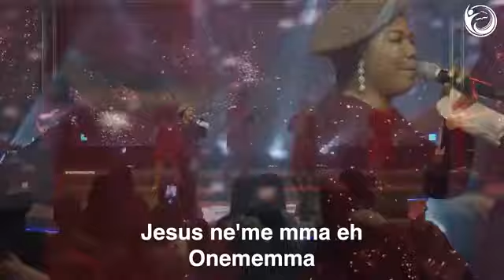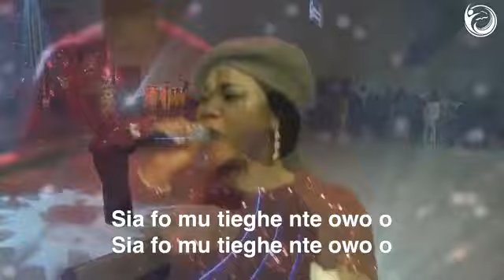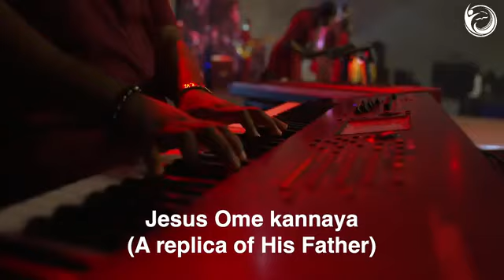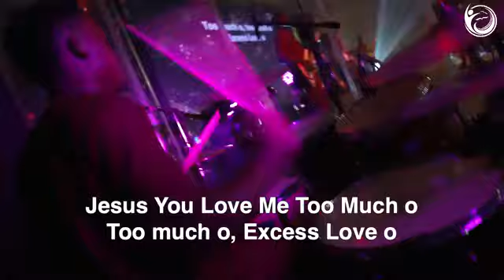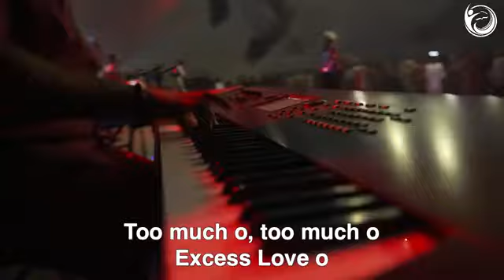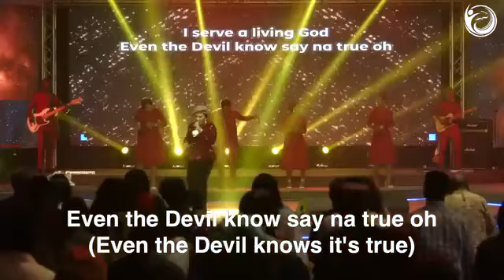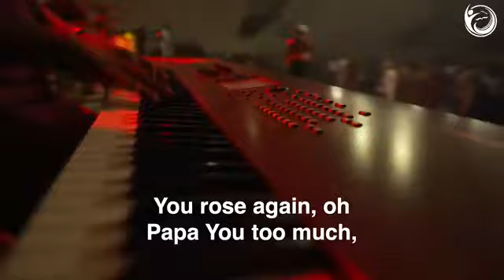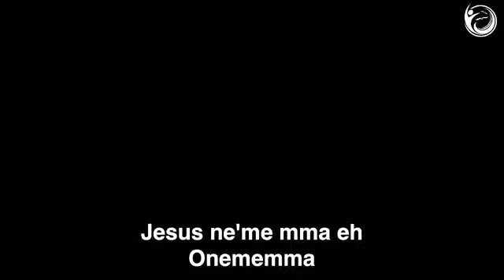Mercy Chinwo Powerful Worship Ministration at The Elevation Church Raw Praise service 2022